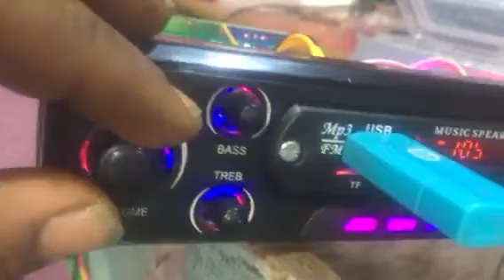Manju Create music player